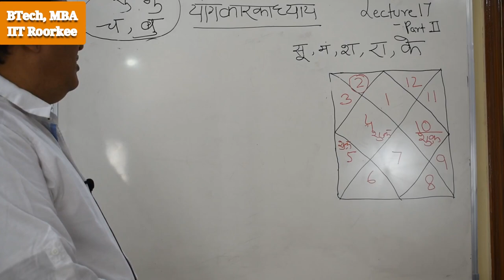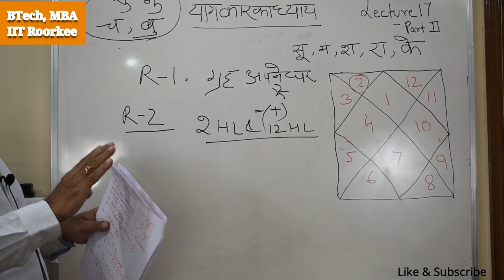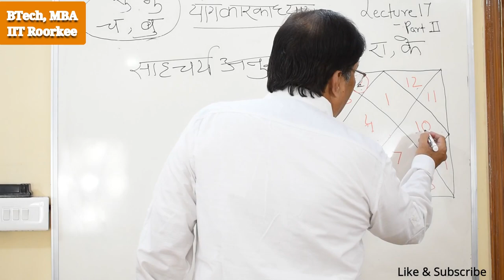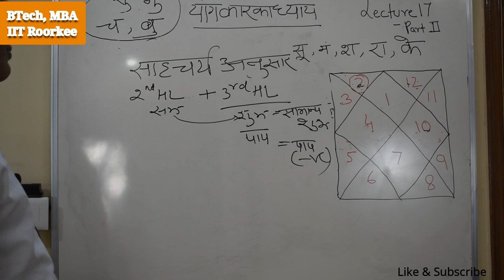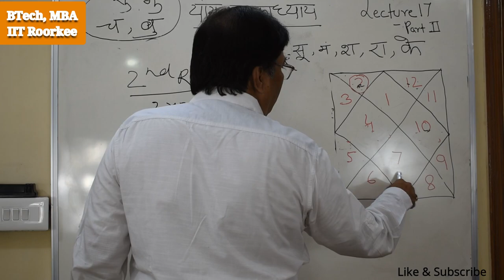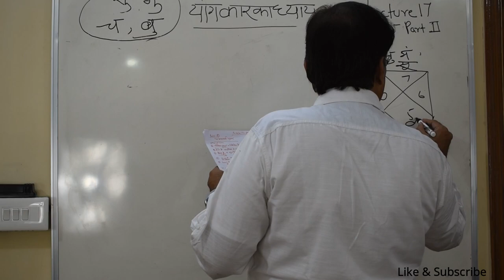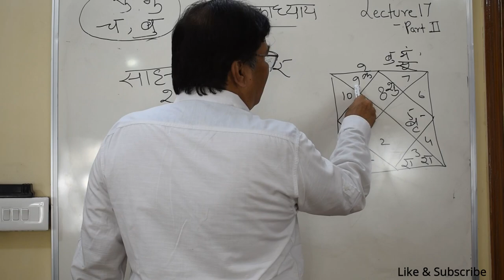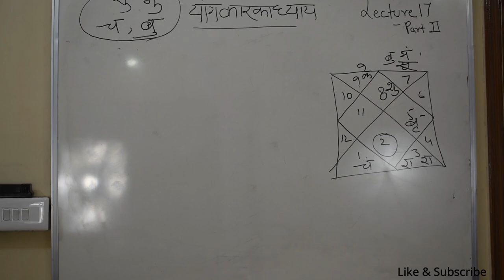Lecture 17 -Yogkarak Planet in Horoscope Part 2/ कुंडली में शुभ और अशुभ ग्रह भाग 2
Lecture 17 -Yogkarak Planet in Horoscope Part 2/ कुंडली में शुभ और अशुभ ग्रह भाग 2...For any query contact at /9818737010